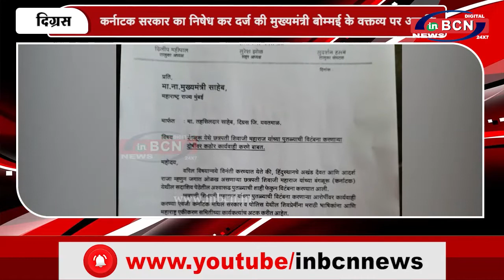दिग्रस छत्रपति शिवाजी महाराज की प्रतिमा के साथ बंगलुरू में हुई छेड़छाड़ का कड़ा विरोध ...... INBCN NEWS